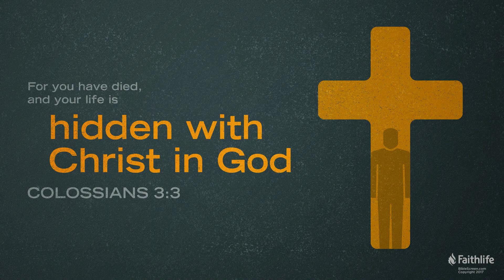Thihsan zêl tur kan ni.